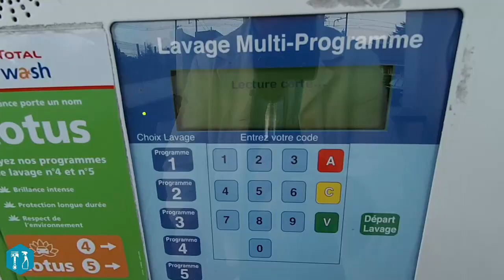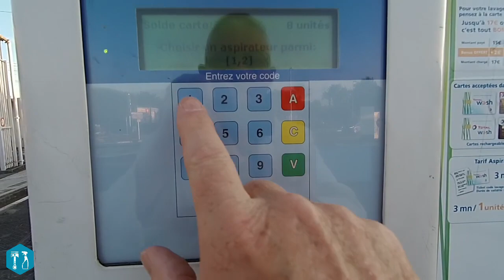Lavage au rouleaux, quel prix pour quel résultat ?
Quel résultat pour quel prix d'un lavage au rouleaux.
On regarde l'état avant et après le passage aux rouleaux de la 308 break.

Une nouvelle vidéo de Piston et Savon